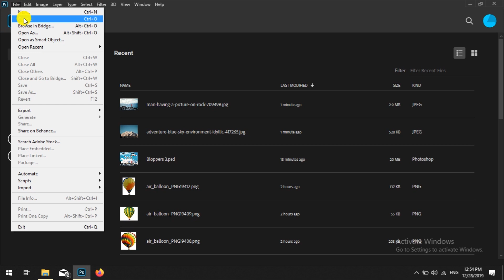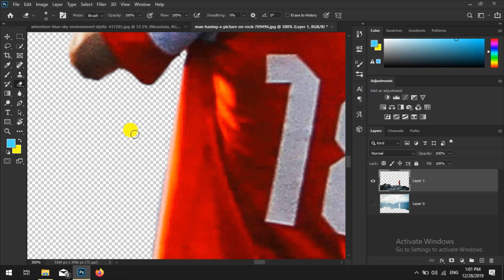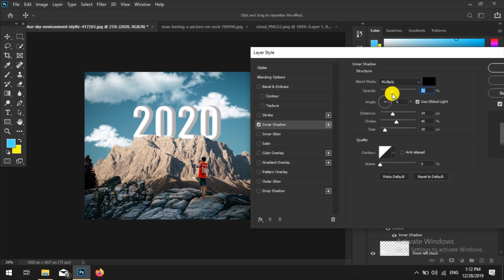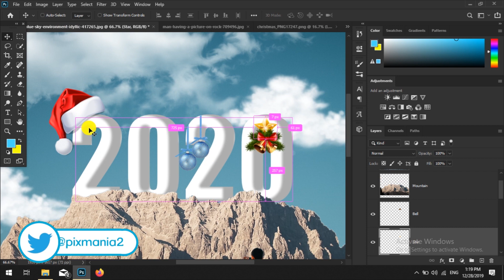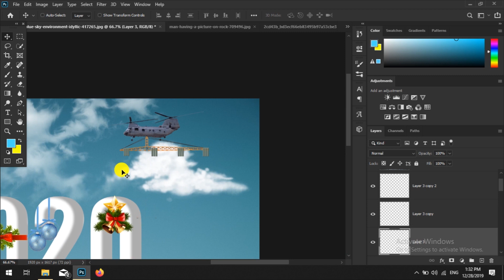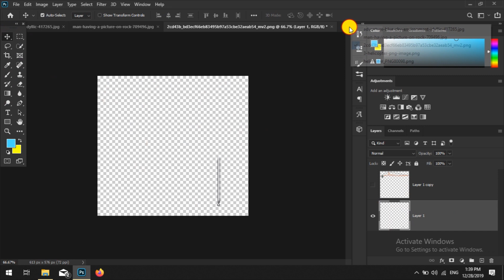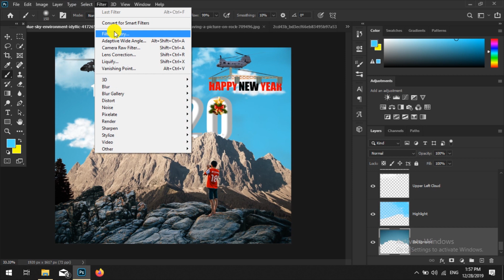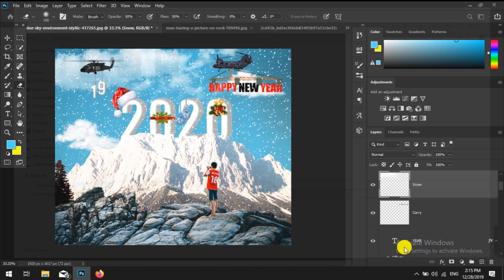New Year 2020 Photo Editing in Photoshop CC 2020 || Pixmania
Happy New Year All Of You in Advance..
Amazing Happy New Year Photos Manipulation.

➠PHOTOS CREDIT : Pexels.com

Any query you ask in comment Box